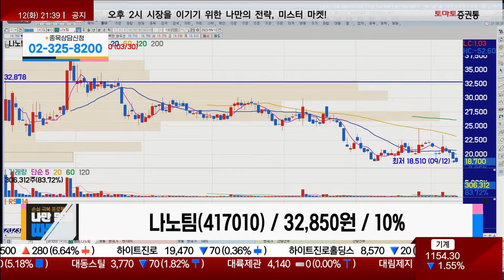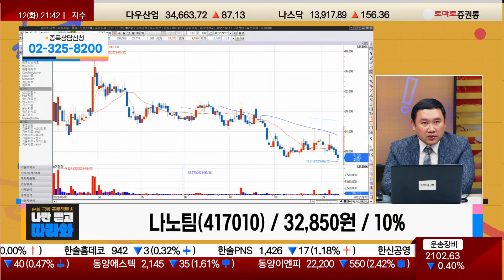화재 관련성 전기차 부품, 추가 매수는 언제? / 나노팀(417010)[김민준 전문가_나만 믿고 따라와]